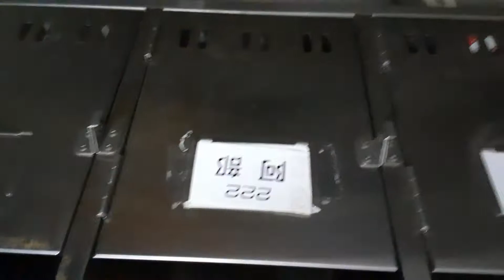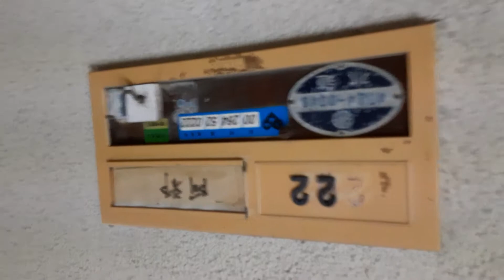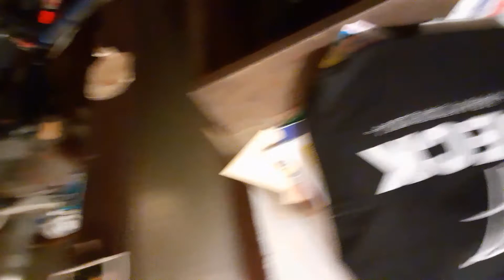2021年10月10日